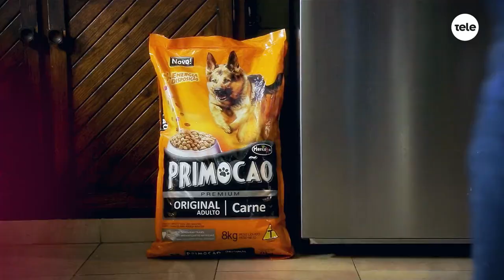Adoptame: conocemos la historia de Bombón